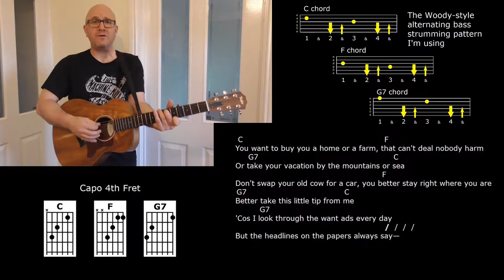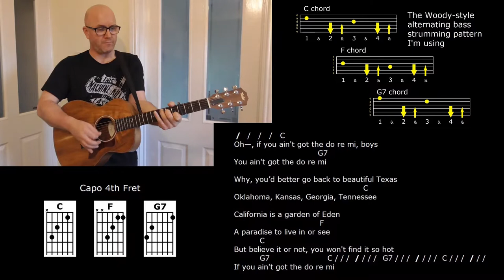Do Re Mi - Woody Guthrie - Strum Along Lesson - Jez Quayle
This great Woody Guthrie 'dustbowl Ballad' is presented with the lyrics, chords and a suggested strumming pattern, so you can play or sing along with me and learn how to perform this classic tune.
A song sheet containing the full lyrics and chords can be viewed or downloaded from my songbook blog
If you'd like to learn about Woody Guthrie's guitar technique, I've made a couple of tutorials

In Do Re Mi Woody was writing about the experiences of ‘dustbowl migrants’ in 1930s America. Many family farms were effectively turned to dust overnight during the great dust storms of 1935. Arable land, cattle, fences, barns and tractors were buried, leaving the families destitute and desperate. They’d heard, however, that there was plenty of work to be had working on the fruit farms of southern California, and so they piled their families and all of their possessions into their cars and trucks and headed west from states like Texas, Oklahoma, Kansas, Georgia and Tennessee. Around half a million migrants were on the road, stopping off in makeshift, ‘jungle’ camps that sprang up along the route. When the migrants arrived in California, however, they discovered that the promise of work was highly exaggerated. The over-supply of workers meant that many Californian farmers exploited the desperate migrants, paying them minimal wages. Californians were concerned about this massive influx of desperate people, causing the Los Angeles Police Department to panic, and set up illegal roadblocks at the state border. If a migrant could show he had $50 he was allowed to cross the border ($50 of that ‘do re mi’). If he could not produce $50 he was considered ‘unemployable’, and turned away. Woody was living in Pampa, Texas when the great dust-storms hit, and he later traveled with the dustbowl migrants. He saw all of this first-hand and decided to write this song as a warning to folks on the road, or those thinking they might join the migrant throngs.
As Woody often did, with 'Do Re Mi' he conveyed a serious message in a catchy song with a jolly tune. I hope you enjoy singing and strumming along with me!